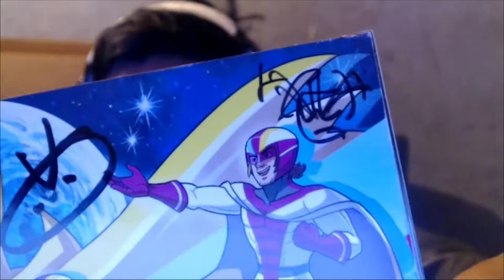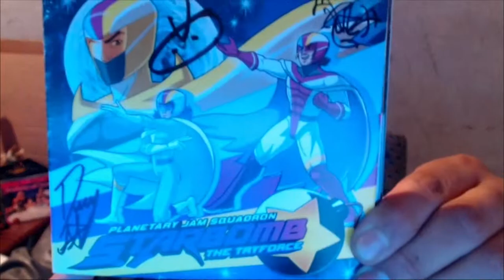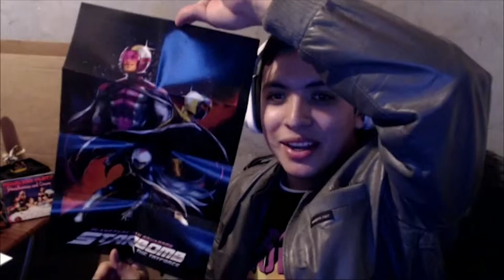Starbomb Tryforce Unboxing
You Folks its super happening like right now!!!

I did pre-order Tryforce on CD Baby which usually means that it is Signed by Dan Avidan, Arin Hanson, and Ninja Brian. which I will be showing and all the other things that come with awesome album.